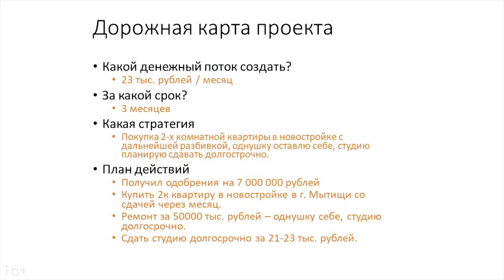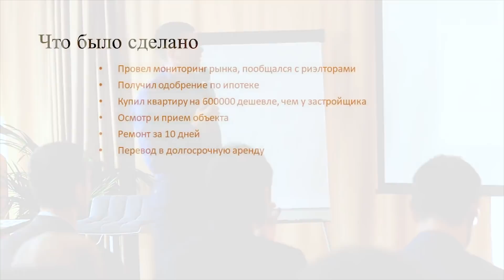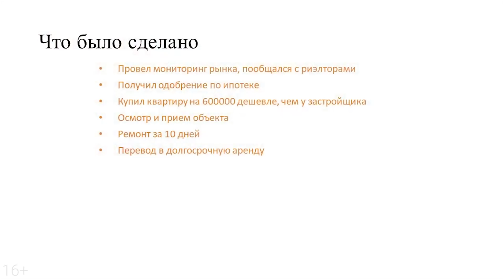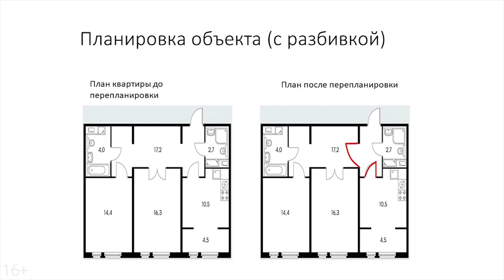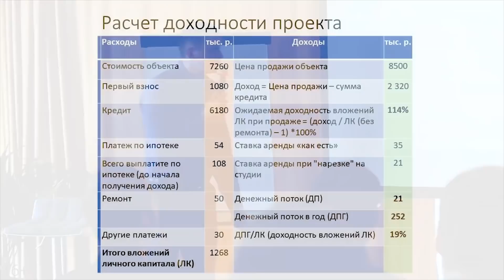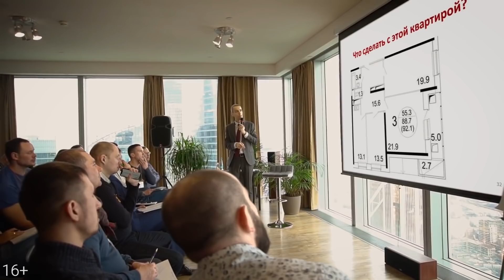КУДА ВЛОЖИТЬ ДЕНЬГИ? Кейс и результат инвестора. Николай Мрочковский инвестиции в недвижимость 16+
КУДА ВЛОЖИТЬ ДЕНЬГИ? Кейс инвестора Доходная Квартира себе и под сдачу 16+

В этом видео инвестор Максим Гришин, участник обучающей программы по инвестированию в недвижимость Николая Мрочковского делится своим опытом создания пассивного дохода на недвижимости, покупки квартиры в ипотеку, разделения квартиры на студии и получения дохода от сдачи квартиры в аренду.